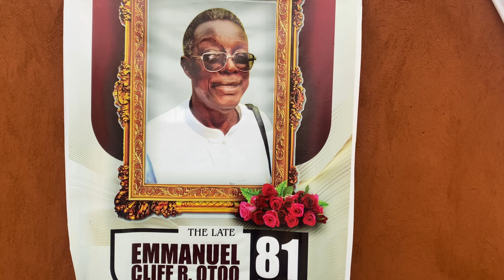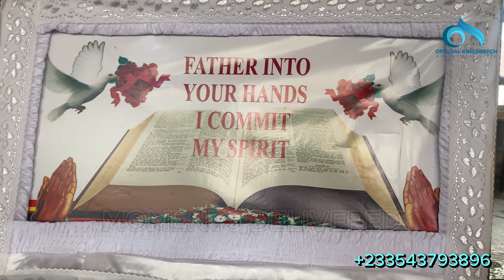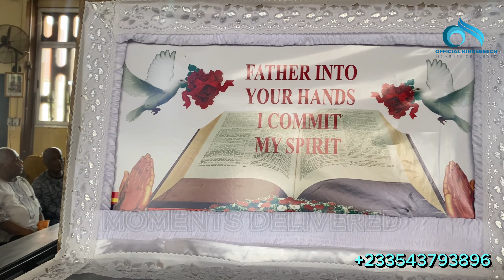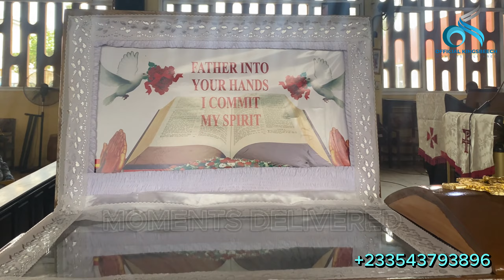The Surprising Truth About Letting Go Nobody Tells You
The Surprising Truth About Letting Go Nobody Tells You explores the often misunderstood concept of release and the profound impact it can have on our lives. Letting go is commonly seen as a painful and challenging experience, often associated with loss, heartbreak, or failure. Yet, beneath this surface lies a surprising truth: letting go can be one of the most empowering and transformative actions we can take.

At its core, letting go is not about abandoning the things or people we love; it's about releasing the hold that attachments, expectations, and fears have on us. It’s about making space for new opportunities, growth, and self-discovery. This process can be a deeply emotional journey, yet it holds the potential for incredible freedom. When we let go of things that no longer serve us—whether they are past relationships, limiting beliefs, or unrealistic expectations—we create room for new possibilities to enter our lives.

What many people don’t tell you about letting go is that it’s not a one-time event but an ongoing practice. It requires mindfulness, self-compassion, and patience. It’s about recognizing that holding onto things that hurt or limit us often prevents us from living fully in the present moment. The truth is, the more we release, the more we open ourselves to healing, growth, and connection with the world around us.

Letting go is also about redefining control. Instead of trying to force outcomes or cling to the past, it’s about embracing the unknown with trust and resilience. It’s a shift in perspective that encourages us to let life flow instead of trying to control it. This doesn’t mean giving up on our goals or dreams; rather, it’s about finding peace in the process and trusting that everything unfolds as it should.

Ultimately, the surprising truth about letting go is that it leads to a deeper connection with ourselves and the world. By releasing what no longer serves us, we create space for authenticity, joy, and a renewed sense of purpose. Letting go is not about weakness, but about strength and the courage to embrace change. It’s a powerful step toward reclaiming our peace, happiness, and future. (@YOLOAVENTURAS )(@5MinuteCraftsYouTube )(@PewDiePie )